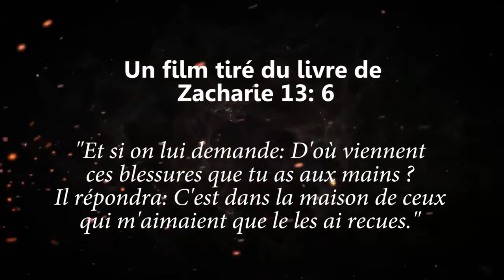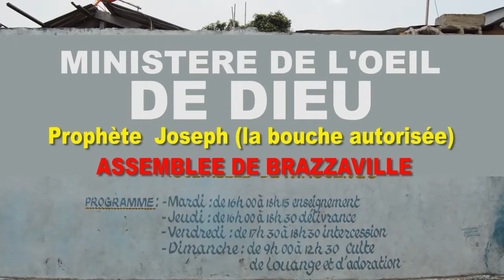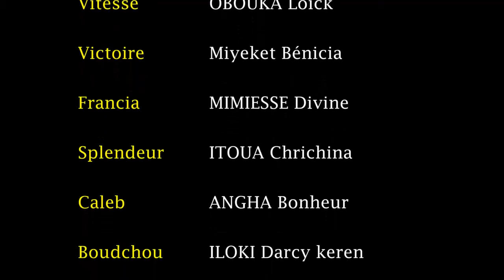Episode 4_LA MAISON DE MON PERE_Groupe cinematographique PNEUMA_ By Gael ESSIE de l'excellence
🔴LA MAISON DE MON PERE, est une série congolaise de 10 épisodes du GROUPE CINEMATOGRAPHIQUE PNEUMA. Réalisée par : Gaël ESSIE de l’excellence.
La maison de mon Père est un film du Ministère du Temps des Apôtres, tiré du livre de Zacharie 13 : 6.
Cette série nous peint un tableau combien sombre des réalités familiales. Elle met en relief, deux (2) pères de famille très plongés dans les pratiques occultes ; et dont les enfants vont subir inexorablement les conséquences des dites pratiques.